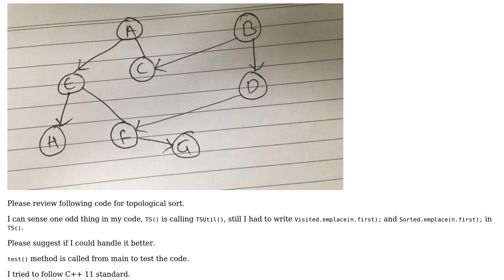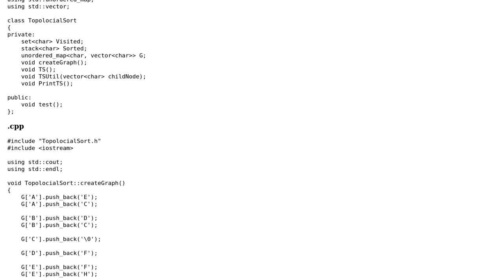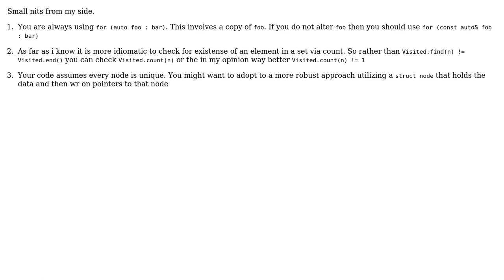Topological sort of a graph (3 Solutions!!)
Topological sort of a graph

With thanks & praise to God, and with thanks to the many people who have made this project possible! | Content (except music & images) licensed under CC BY-SA | Music | Images & others | With thanks to user Veedrac user Roland Illig user Pranit Kothari user miscco user 200_success and the Stack Exchange Network Trademarks are property of their respective owners. You are responsible for your own actions.